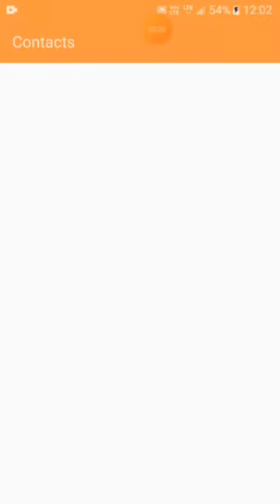tomorrow is me libe on my server and server link in deception